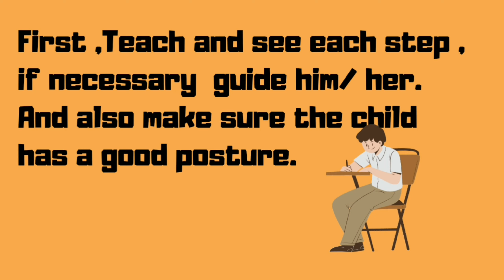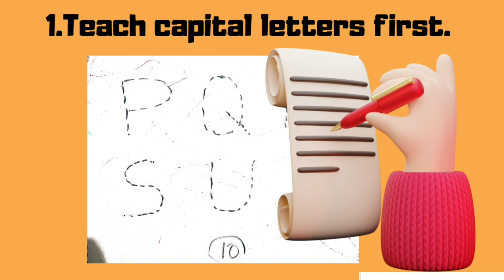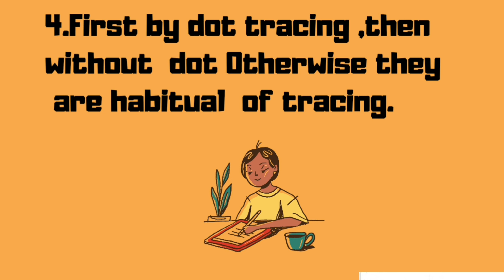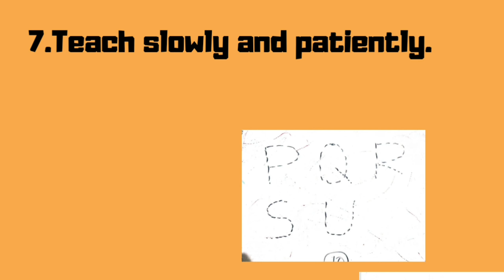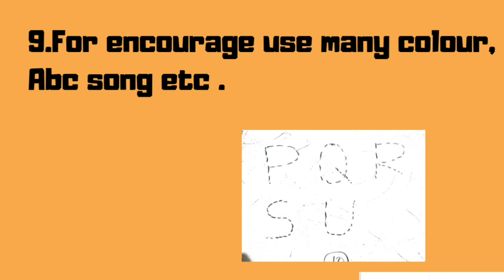Teach Toddler At Home